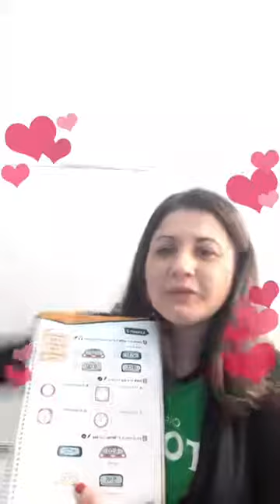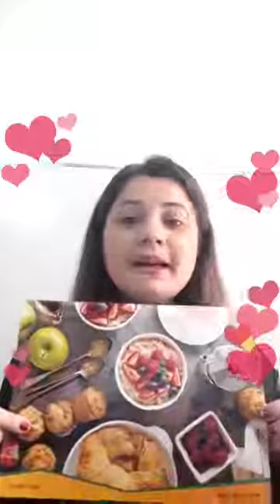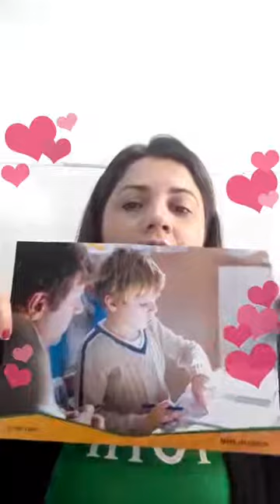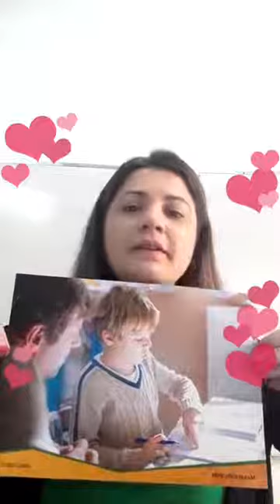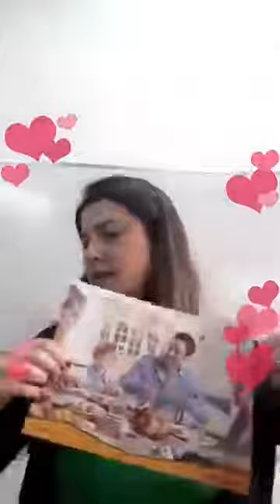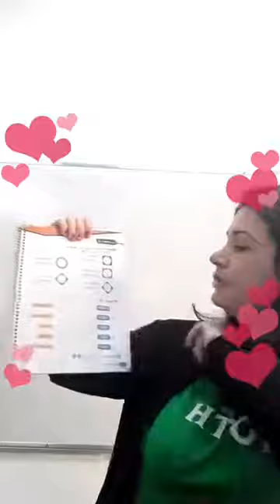Live de Inglês 28 04 2020 4ºA e 4ºB